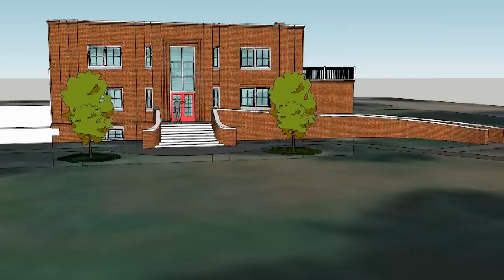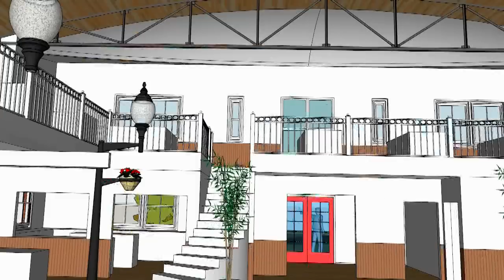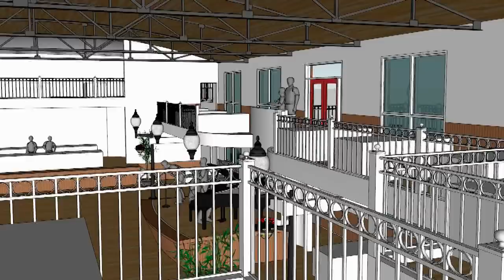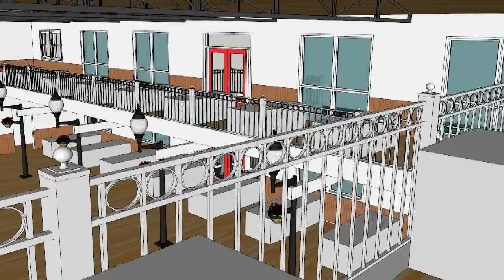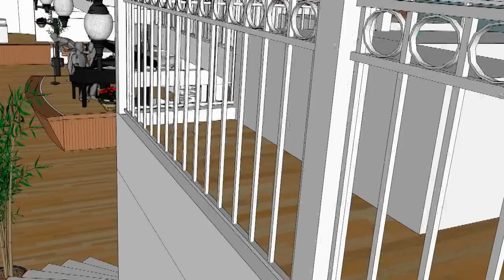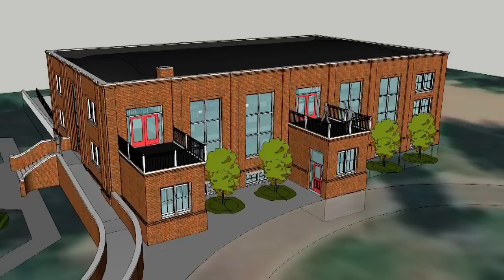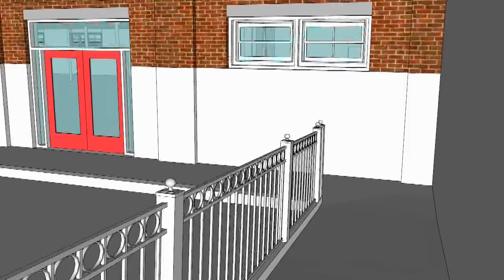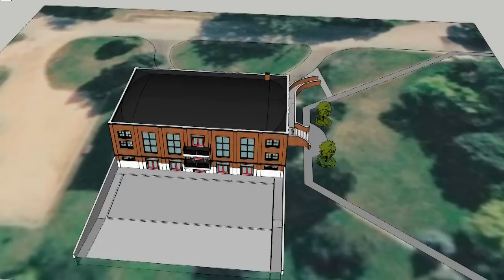Corunna Community Center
A must see in Hi-Definition! The City of Corunna Community Center (formerly known as the Casino), located in Hugh McCurdy Park,  was built in the 1930's with stimulus funds. Thanks to the Corunna DDA, conceptual work and a code review has been performed by Corunna Architect Jed Dingens. The 70+ year old building is in need of substantial renovations. With any luck, the city will be successful in obtaining stimulus funds for energy efficiency improvements to preserve the future of the facility.